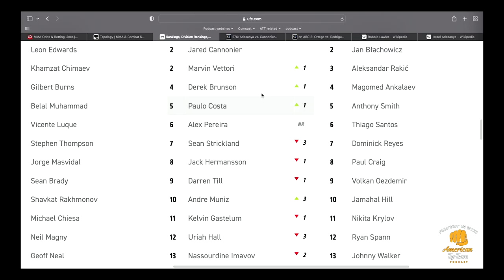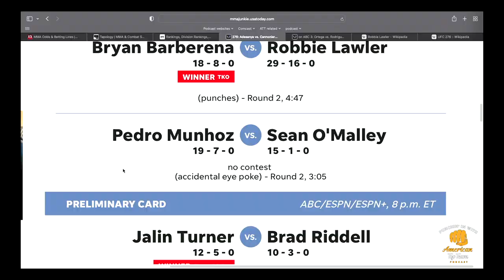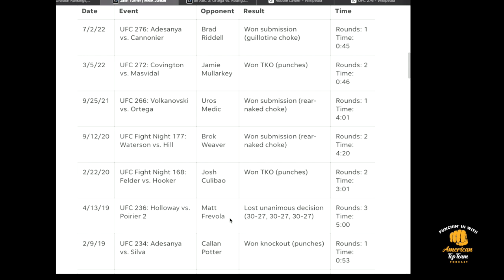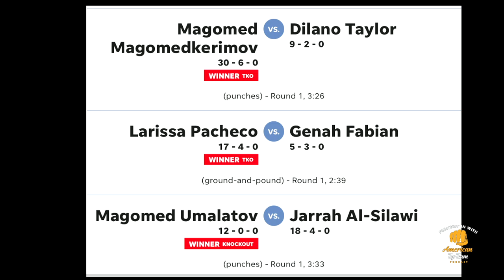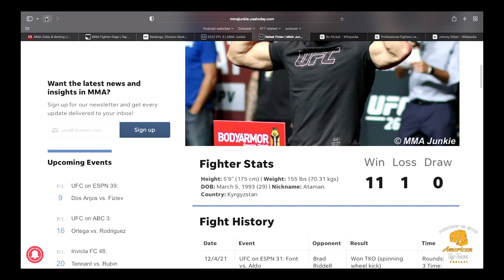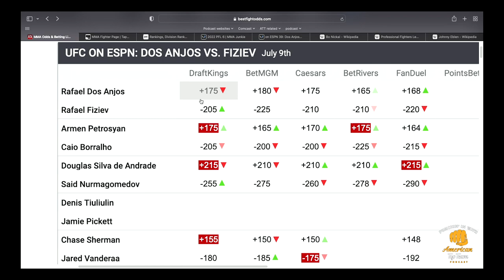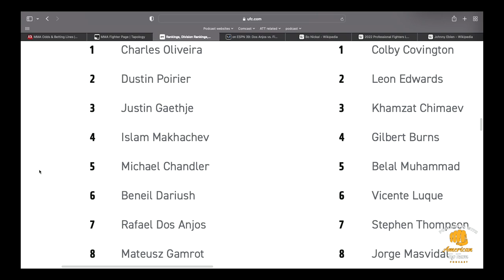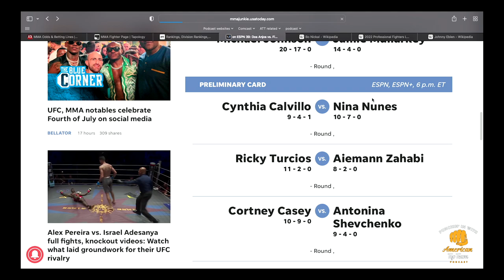TOP 5 P4P Rankings | Volkanovski NEW King | Bo Nickal Era Begins | UFC Preview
We discuss our top 5 P4P (pound for pound) rankings. Alexander Volkanovski, his fight against Max Holloway and spot in our rankings. Wrestling stand out Bo Nickal, signs with the UFC,

We also, recap last weeks UFC 276 card and preview this week's UFC on ESPN 39 card featuring Rafeal Dos Anjos vs Rafeal Fiziev and more!

0:00:00 Intro
0:00:10 Alexander Volkanovski
0:03:00 Izzy vs Cannonier
0:05:28 Middleweight division
0:07:08 Barberena vs Lawler
0:09:30 Pedro Munhoz vs Sean O'Malley
0:12:04 Miller v Cerrone
0:16:00 Our P4P rankings
0:25:03 Kayla Harrison
0:30:04 Magomed Magomedkerimov and Magomed Umalatov
0:32:38 Islam Makhachev / Leon Edwards
0:35:06 Bo Nickal Signs with the UFC
0:46:18 UFC on ESPN 39: Rafael dos Anjos vs Rafael Fiziev
0:53:00 Armen Petrosyan
0:58:00 Stock Up / Stock Down Segment
1:07:03 Betting App Problems AGAIN!!
1;10:45 Outro
1:10:55 End

Thanks to everyone who supports our channel!